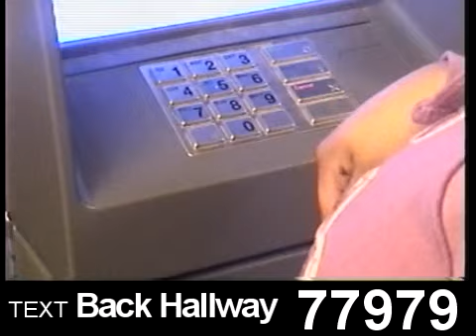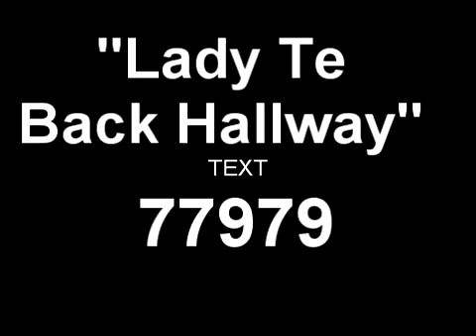TEXT "Lady Te Back Hallway" to 77979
What are you waiting for?!? Hurry and Text "Lady Te Back Hallway"